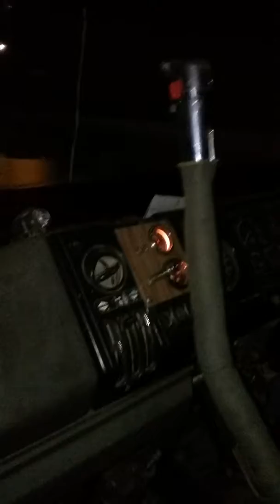Coolie and objects 4